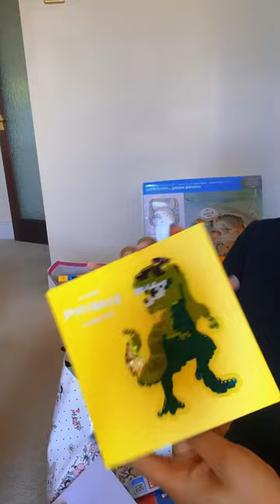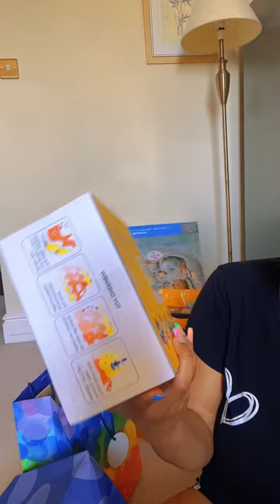Unboxing Birthday Gifts 🎁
Can’t believe we got all these 🥺😢😭 Indeed it was a memorable one. Thank you so much, we really appreciate from the bottom of our heart. You all are the real MVP 🙌